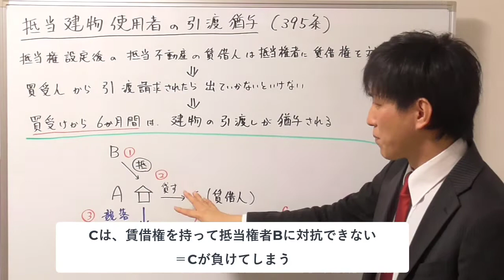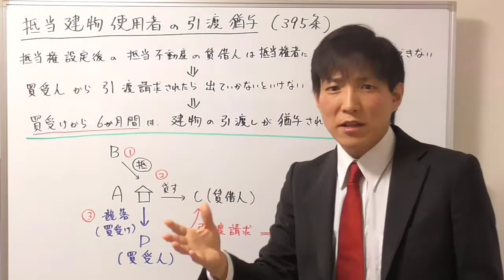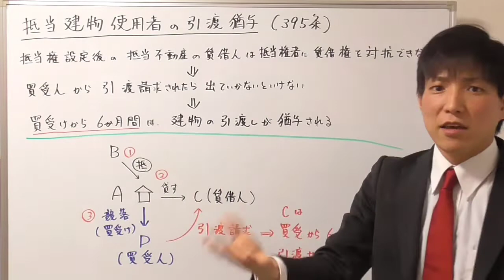【宅建：民法】抵当権がついた建物賃借人の引渡猶予【宅建通信レトス】